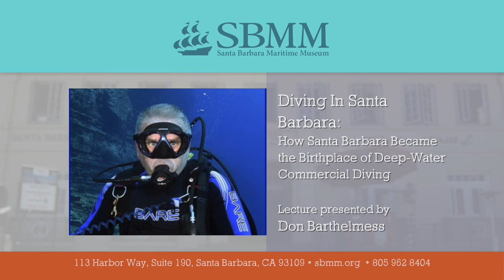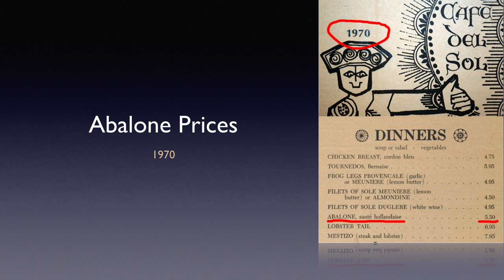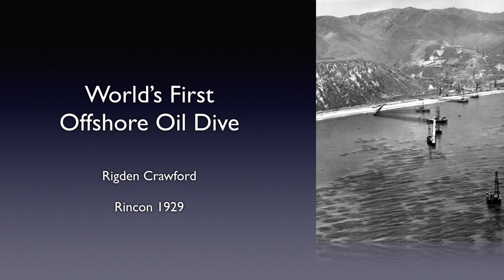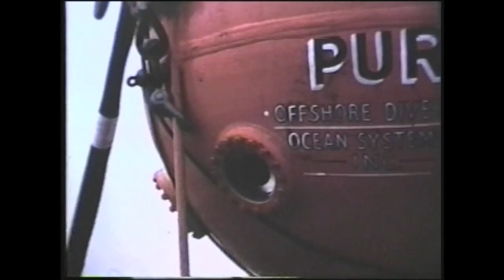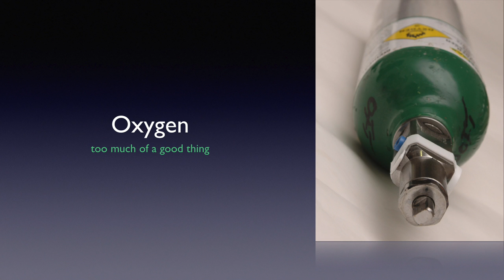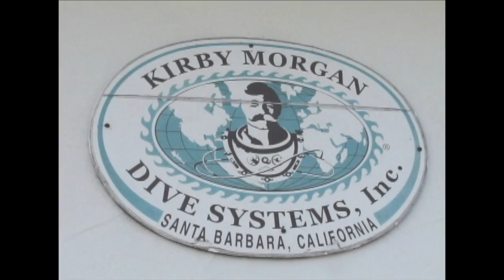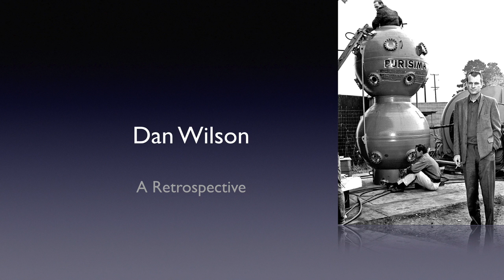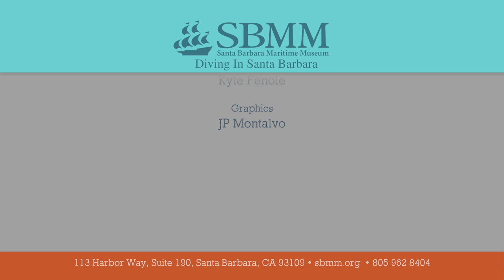SBMM Lecture Series: Diving in Santa Barbara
Don Barthelmess presents a multi-media chronology of historical events that led to Santa Barbara becoming the birthplace and home of deepwater commercial diving, beginning with the native Chumash Indians and culminating with mixed-gas diving and advanced diving systems in the Santa Barbara Channel.  He tells much of the story through extensive interviews with Santa Barbara diving pioneers of the 1950’s and 60s.